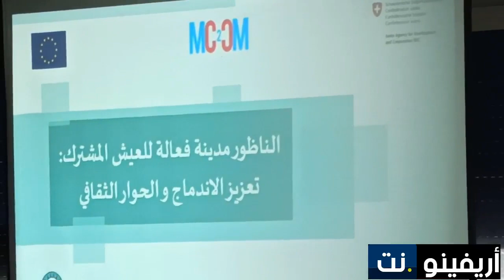الناظور...أعضاء المجلس الجماعي للطفل في زيارة الى مجلس بلدية الناظور